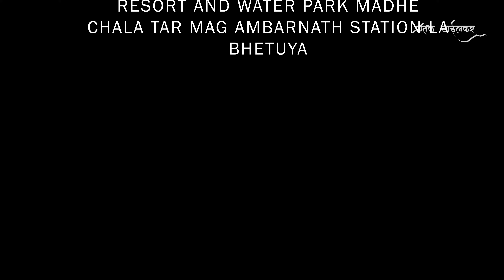Anand sagar resort and water park ambarnath || detail infomation video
Melody of Nature - Composer: Zakhar Valaha (BMI IPI# 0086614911)